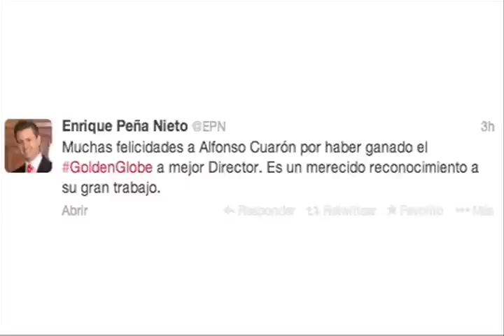El mexicano Alfonso Cuarón gana Globo de Oro a mejor director por 'Gravedad'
El mexicano Alfonso Cuarón ganó el Globo de Oro a mejor director por Gravedad (Gravity), durante la edición número 71 de los Globos de Oro celebrados el pasado domingo 12 de enero en el Hotel Beverly Hilton, en donde la Asociación de Prensa Extranjera de Hollywood (HFPA, por sus siglas en inglés) reconoció a lo mejor del cine y la televisión del 2013.
Es importante mencionar que Cuarón es el quinto ganador mexicano de un Globo de Oro y fue su primera participación en este certamen.